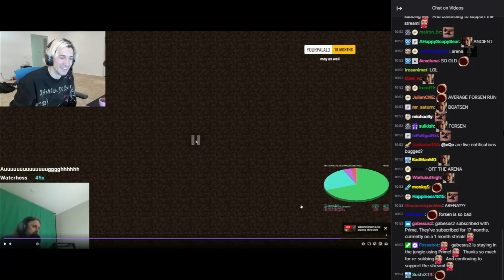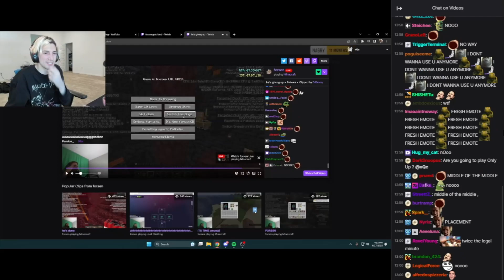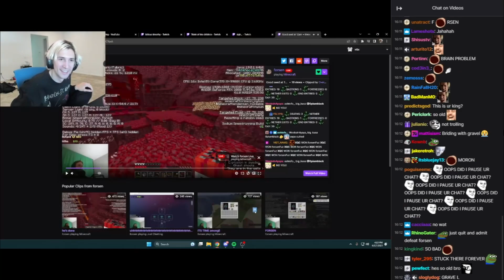xQc Reacts to Forsen throwing god seeds!!!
susbscribe for more content